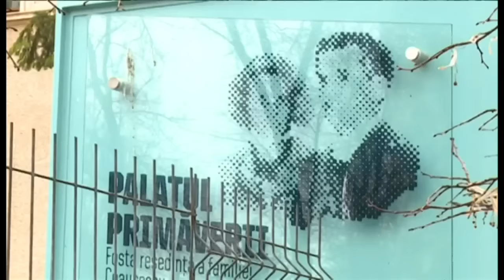チャウシェスク邸、初公開に市民は…ちょっと拍子抜け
共産主義時代のルーマニアを24年間支配した後、1989年の革命で妻と共に処刑されたニコラエ・チャウシェスク元大統領の豪邸が12日、初めて一般公開された。

当時の国民の暮らしからすれば極めて豪奢な暮らしだったことがうかがえる一方で、見学した市民の中には拍子抜けした様子の人たちもいた。

レゲド・アーマド記者が報告する。